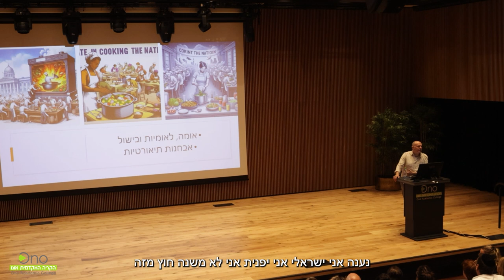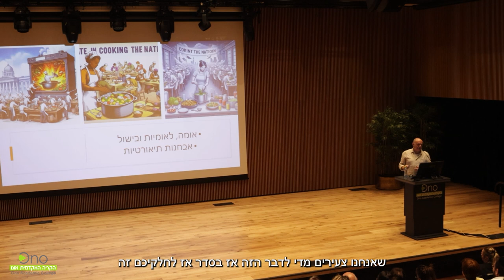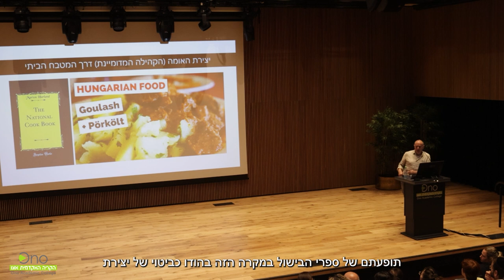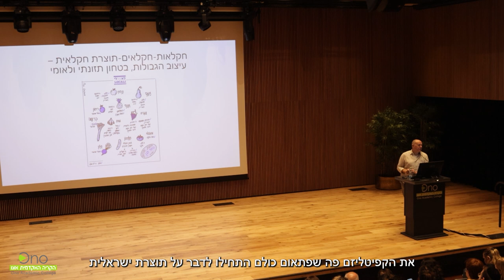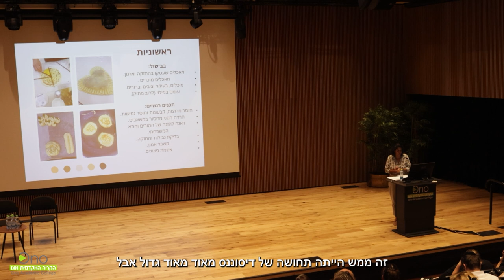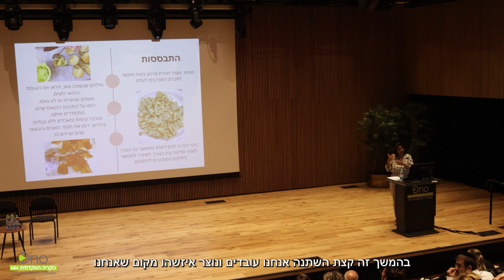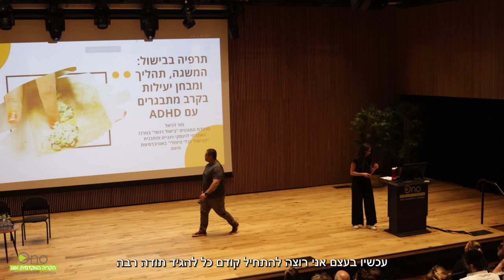כנס ארצי לטיפול בבישול - השפה הרגשית של המטבח הטיפולי